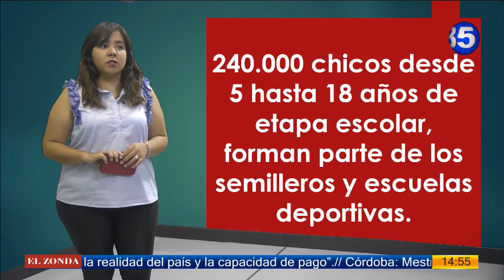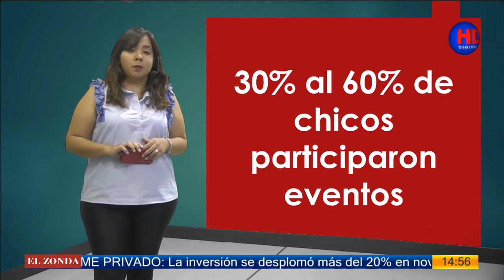CANAL 35 Televisión Digital - DEPORTE - SEMILLEOS